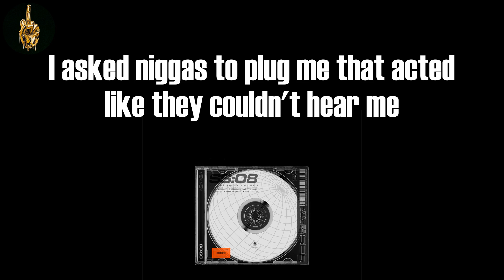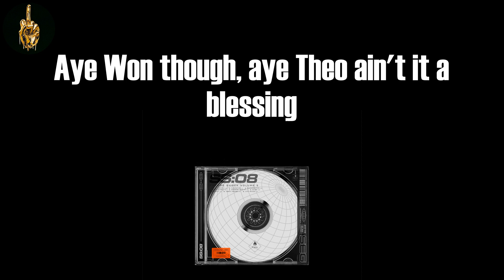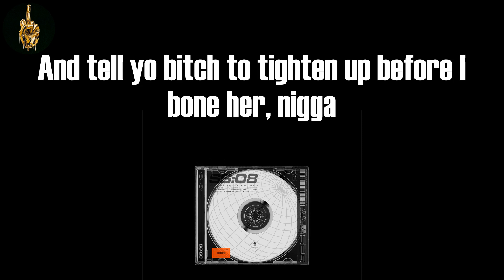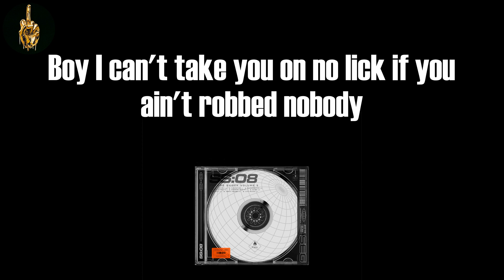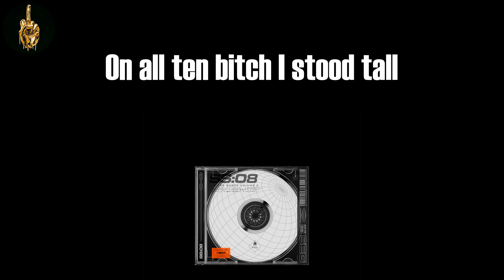First Day Out (Lyrics) - Tee Grizzley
Tee Grizzley, "First Day Out"